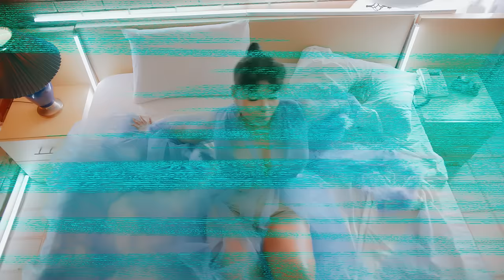Yemi Alade - Shake (Official Video) ft. Duncan Mighty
Effyzzie Music Group presents the official video for "SHAKE" by Yemi Alade featuring Duncan Mighty, off the "Woman Of Steel" Album.

Directed by Paul Gambit